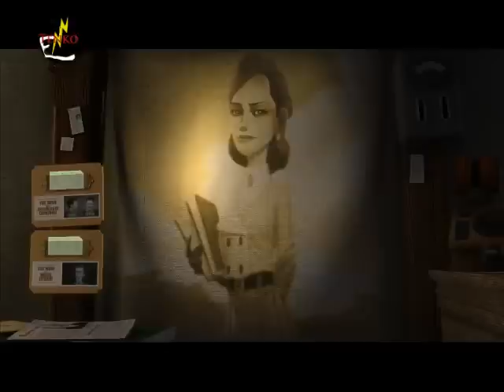Walkthrough de Retour vers le futur : Le jeu, Episode 31 : Linéospiritomètre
Bonjour à tous et à toutes. Cet épisode sera principalement consacré au linéospiritomètre d'Emmett.